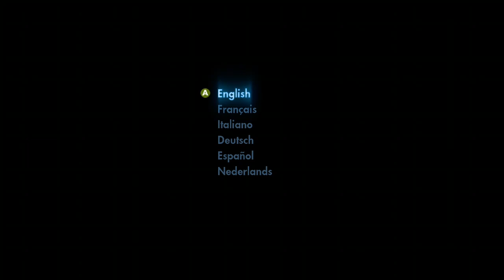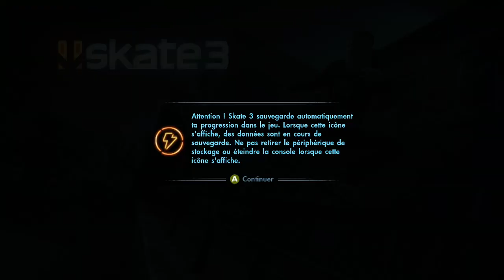OKLM pour le plaisir